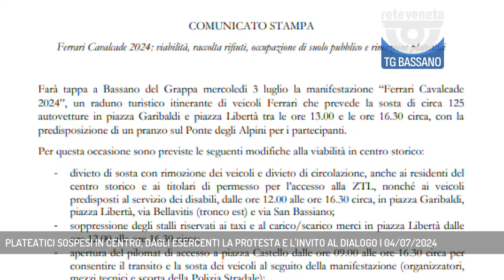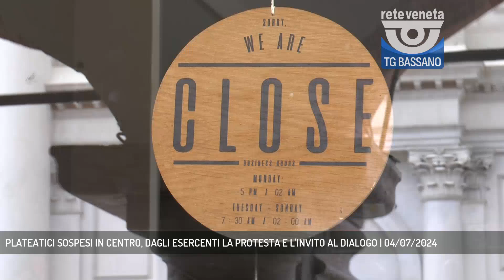PLATEATICI SOSPESI IN CENTRO, DAGLI ESERCENTI LA PROTESTA E L'INVITO AL DIALOGO | 04/07/2024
TG Bassano del Grappa 04/07/2024 - BASSANO DEL GRAPPA - La sospensione dei plateatici in centro a Bassano, seppure per alcune ore e in occasione di eventi particolari, ha creato qualche malumore || Scene di ordinaria chiusura in pieno centro a Bassano. Potrebbe sembrare l'epoca del Covid, ma i tavolini accastastati e le sedie vuote senza avventori li abbiamo visti in un mercoledì di luglio. Effetto dell'ordinanza del Comune che imponeva la sospensione della concessione di suolo pubblico ad uso plateatico e obbligava i locali pubblici a rimuovere tutti gli arredi e gli ingombri presenti in piazza Garibaldi e piazza Libertà.Tra gli esercenti c'è chi non ci sta e lamenta i disagi, pur apprezzando la promozione di iniziative in centro. I turisti che scelgono l'Italia lo fanno per il 68% per motivi legati all'enogastronomia e trovare i locali chiusi non aiuta di certo lo sviluppo. In più il personale si servizio ai tavoli in queste situazioni viene lasciato a casa, riducendo anche, seppure solo per un tempo ridotto, la vitalità del centro.La porta resta comunque aperta al dialogo, proprio nei giorni in cui si sta insediando la nuova amministrazione comunale - Intervistati JACOPO PALASGO (Ristoratore) (Servizio di Mirco Cavallin) - Segui Rete Veneta anche sul digitale terrestre! Visita il sito